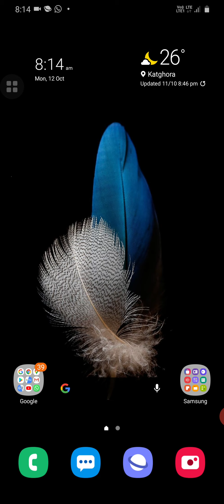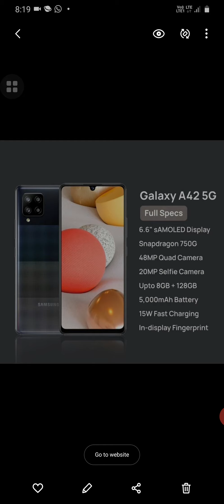Samsung Galaxy A42 5G smartphone lunched !!